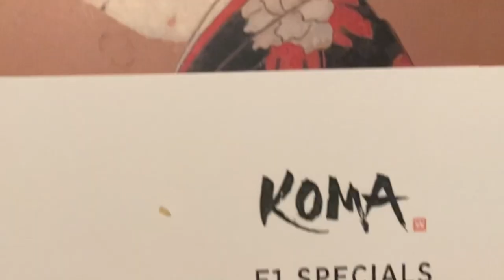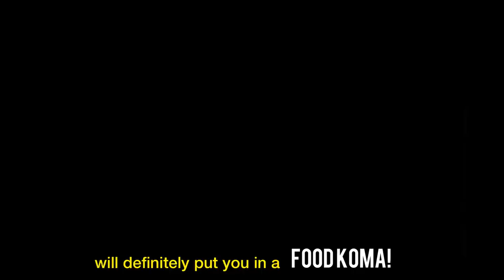KOMA Singapore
A modern Japanese Restaurant and Sushi Bar hidden at the famous MARINA BAY SANDS.

Occasion or not, the dining experience will definitely put you in a FOOD KOMA!

📸/ Events Planner / Descriptions : Dorx J.

Location : 2 Bayfront Ave, # B1 - 67, Singapore 018972